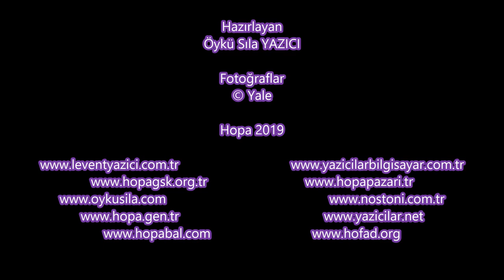Hopa Dron Görüntüleri